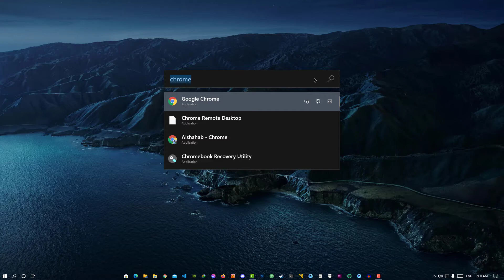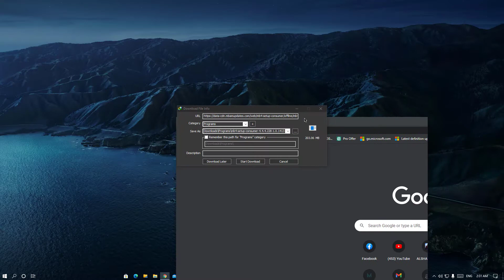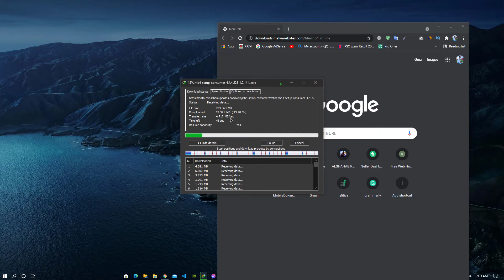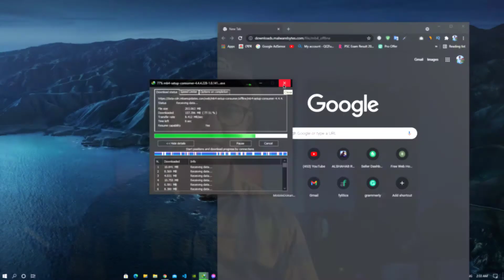(100% working) Increase IDM download speed in bangla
Welcome to Tech With Rezvi. Increase your IDM download speed in just a few simple steps using our easy-to-follow speed increase trick.

Looking to boost your IDM download speed? Look no further! This 100% working speed increase trick will help you boost your IDM download speed by up to 300% in just a few simple steps. Whether you're struggling to keep up with the competition or just want to enjoy your music faster, this speed increase trick is just what you need!

Some Important Files

.Nothing to download.

For Any Help Feel Free To Contract With Us...